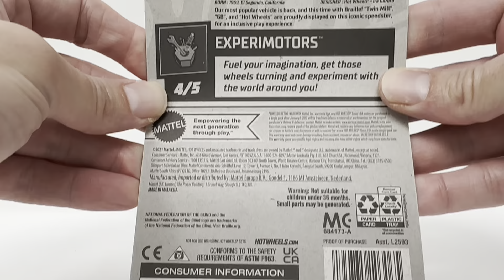2023 D Case Braille Twin Mill Unboxing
Unboxing the new 2023 hot wheels braille twin mill.